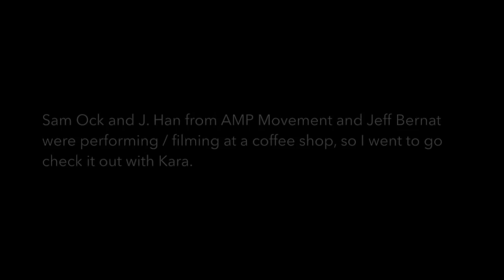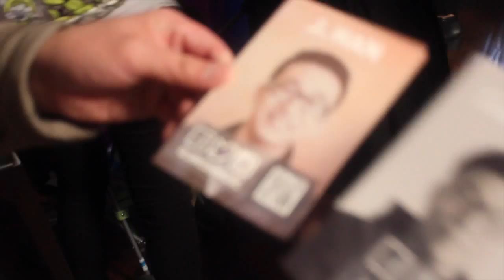KOREA VLOG | AMP Movement & Jeff Bernat LIVE @ Klatch & Bardot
I go see Sam Ock and J. Han from AMP Movement and Jeff Bernat perform at Klatch & Bardot. They were filming live music videos.

Song(s):
Crazy Midnight Blue by Skxtch